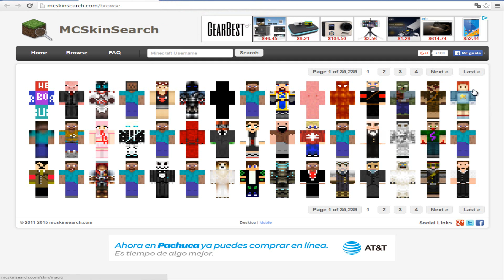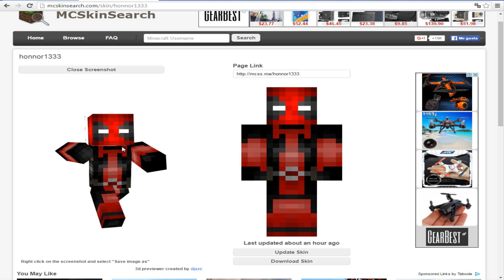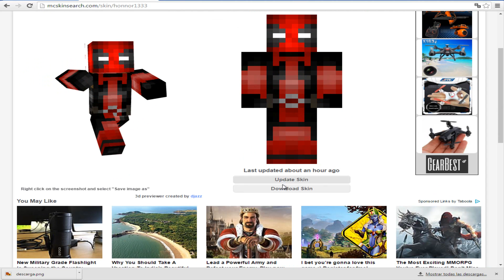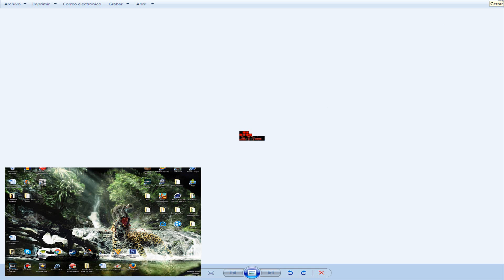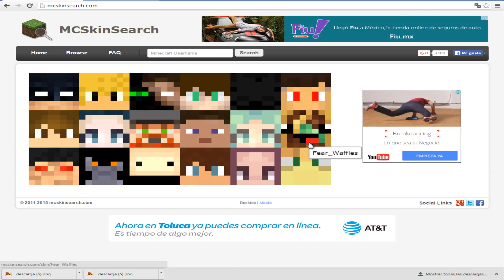La mejor pagina para encontrar skin de minecraft 1.10 review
MCSKINSEARCH una de las mejores paginas para encontrar miles y miles de skim para minecraft  en este video verán la review de dicha pagina.

LA MEJOR PAGINA  PARA BUSCAR SKIM EN MINECRAFT TOTAL MENTE GRATIS

es muy buena te la recomiendo 100%
▬▬▬▬▬▬▬▬▬▬▬▬▬▬▬ஜ۩۞۩ஜ▬▬▬▬▬▬▬▬▬▬▬▬
▓▓▓▒▒▒░░░ CLICKONAYA te agradece por todo ░░▒▒▒▓▓▓
▬▬▬▬▬▬▬▬▬▬▬▬▬▬▬ஜ۩۞۩ஜ▬▬▬▬▬▬▬▬▬▬▬▬

CANALES 100% RECOMENDADOS
(canal dedicado a todo lo referente minecraft pe 0.14.0 )
(canal dedicado a los DIRECTOS- GTAV- PLANTAS.Z y mucho mas)
subscribirse es totalmente gratis no te costara nada al contrario te beneficiara ya que te llegaran todos nuestros videos que subamos al canal y te tendrá al tanto para que no te pierdas ninguno
un saludo y abrazo para todos de parte de CLICK ON AYA
si les gusto el video no se la piensen mas y compartan para que mas personas se diviertan con el.